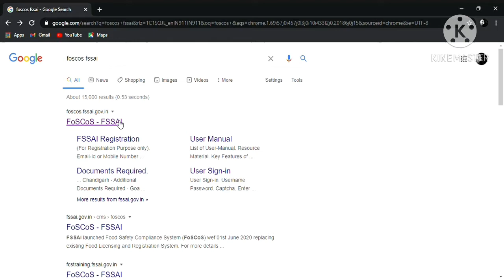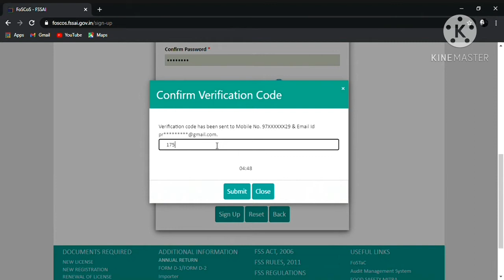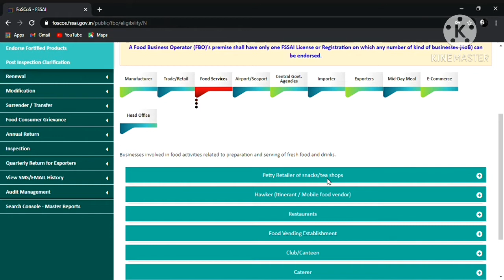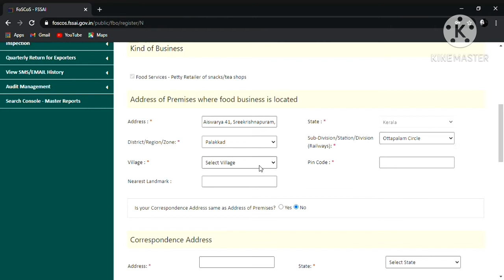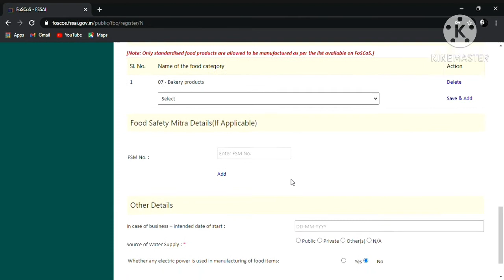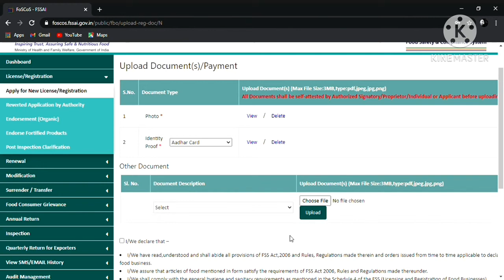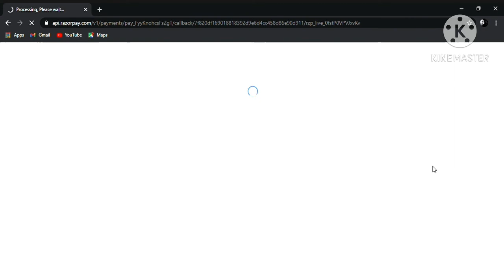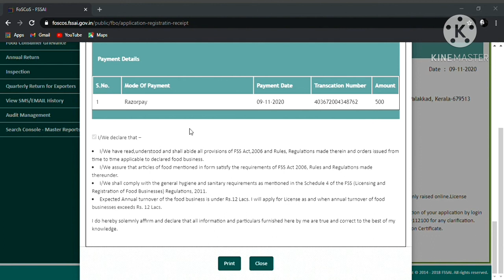Foscos Fssai registration in Malayalam 2021, FoSCoS ഫുഡ് & സേഫ്റ്റി രജിസ്ട്രേഷന്‍ ചെയ്യാം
ഫുഡ് & സേഫ്റ്റി ഡിപ്പാർട്ട്മെന്‍റ്  ഉപയോഗിച്ചിരുന്ന വെബ്‌സൈറ്റ്  മാറ്റി ഇപ്പോൾ  FOSCOS എന്ന വെബ്സൈറ്റ് കൊണ്ടുവന്നിരിക്കുകയാണ്. FoSCOS എന്നാൽ ഫുഡ് സേഫ്റ്റി കംപ്ലൈൻസ്‌ സിസ്റ്റം. കേരളത്തിൽ നവംബർ ഒന്നാം തിയ്യതിയാണ് ഈ വെബ്‌സൈറ്റ് പ്രവർത്തനം തുടങ്ങിയിരിക്കുനത്. FOSCOSൽ അപേക്ഷകള്‍ എങ്ങനെയാണ്    ച്യ്യെണ്ടത് എന്ന് നോക്കാം.